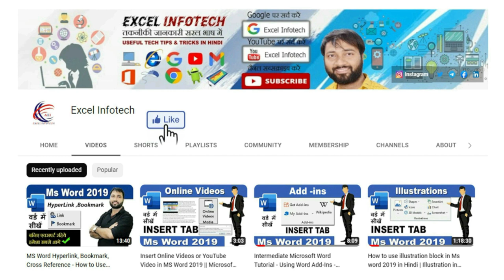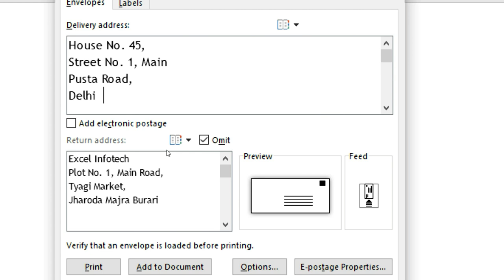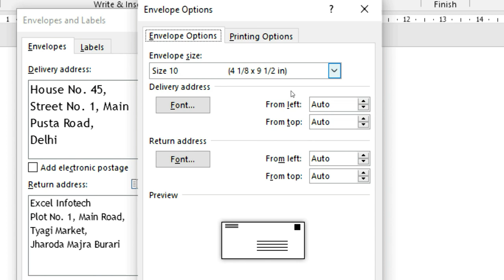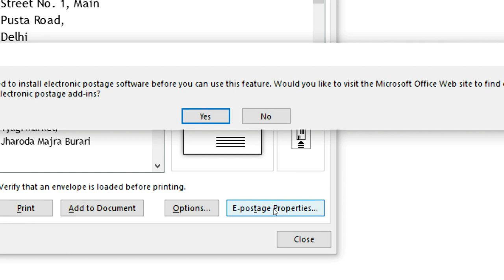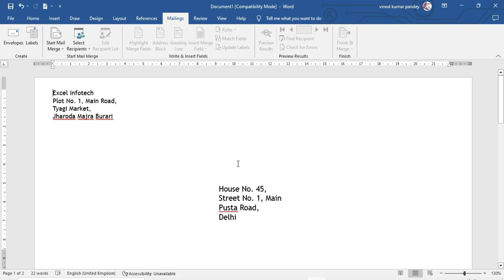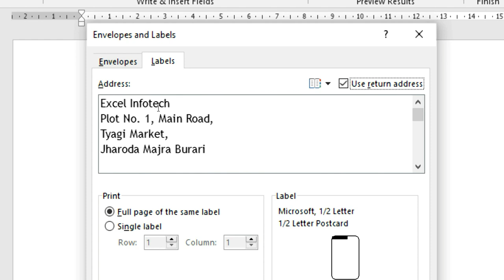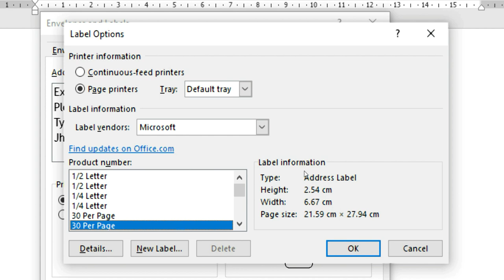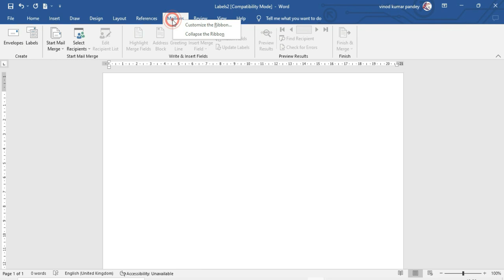How to print address on Envelope and how to make Label or Sticker in MS Word 2019 in Hindi Tutorial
Ms Word की इस वीडियो में आप जानेंगे कि आपको किसी लिफाफे पर Address Print करना हो या फिर कई ऐसे Labels या Sticker Print करना हो जिन पर आपको एक समान Address चाहिए जिन्हें आप Envelopes पर या कहीं और भी चिपका सकें तो यह Envelopes और Labels ऑप्शन की सहायता से किया जा सकता है तो आइए देखते हैं कि आप Ms Word में किस तरह से Envelopes पर Address Print कर सकते हैं और Labels बना सकते हैं

If you want to print an address on an envelope or print multiple labels or stickers that need to have the same address on the envelopes or wherever you are going to stick them, this can be done with the help of the Envelopes and Labels selection. Could Let us see how you can print address and label on envelope in Ms Word.

ms word ke is video mein aap jaanenge ki apako ek liphaaphe par pata print karana ho ya kai aise Labels ya Sticker Print karane ho jin par apako ek samaan pate ki aavashyakata hai jise aap liphaaphe par ya kaheen aur Paste kar sakate hain, to yah liphaapha aur Labels Option ki madad se kiya ja sakata hai, to chalie dekhate hain ki kaise aap liphaaphe par Address print kar sakate hain aur ms word mein Labels bana sakate hain.